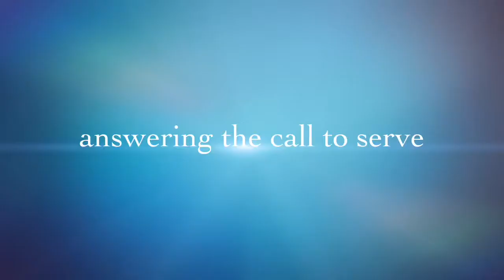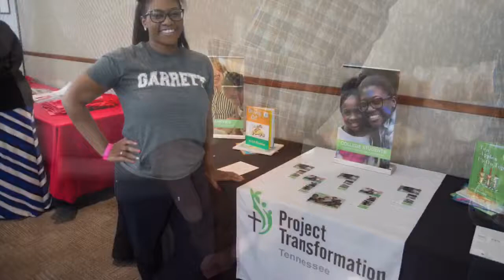National Network of Young Adults LIT Promo